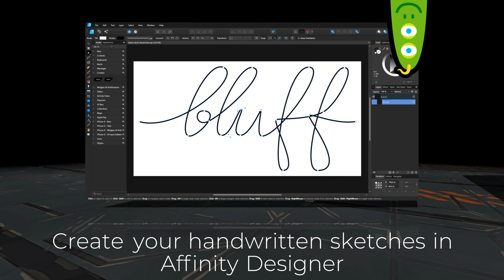BixPack 43 | Robotic Arms | BluffTitler Intro Video Templates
The Robotic Arms pack explores the possibilities of the new robotic arm layer:
-robotic arms animated with forward and inverse kinematics
-robotic arms picking up and moving texts
-robotic arms writing (handwritten) texts (vector drawings)
-robotic arms tracing logos (bitmaps)
-spider bots, centipedes and mammals built out of robotic arms
-inverse kinematics powered walk cycle
-3D models attached to the robotic arms

All shows, including the intro, outro and bumpers in this promo video are included in the pack.

All texts, pictures, photos, background videos, fonts and colours can be replaced with your own.

All templates can be rendered in any resolution up to 4K.

Music (not included in the pack):
Future Robotics Technology by Positive-Tunes